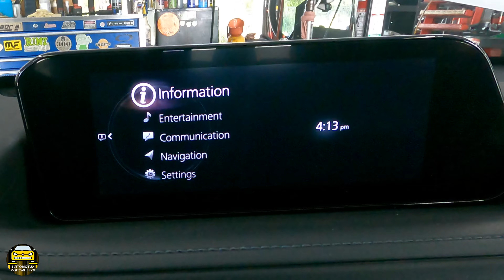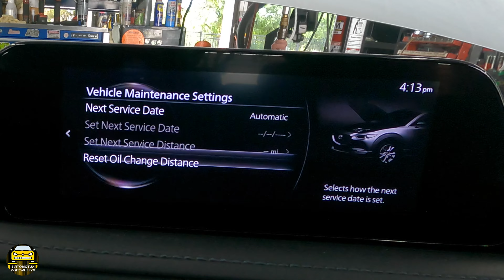How To | 2019+ | Mazda CX-30 | Oil Change | Oil reset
Vehicle In This Video: 2021 Mazda Cx-30
                                       2.5L
         Engine Oil Type: 5W-30
  Engine Oil Capacity: 5.0 Quarts Or 4.8 Liters
             Wheel Toque: 80-108
   Tire Pressure Spec: Front@32 Rear@32 PSI Or 220KPA

Top Searches For This Vehicle:
1 - Battery
2 - Brake
3 - Maintenance
4 - Collision

30 Degree Push Pin Removal Pliers
Wheel Stud Installer

Stretch Belt Tool

Gear Wrench 1/2 Socket Set

Disposable Gloves

Toyota/Lexus Oil Filter Tool

Vacuum Brake Fluid Bleeder ​​

Gearwrench Ratcheting ​​​​

7-Piece Spare Tire Retrieval Tool Kit

Oil Filter Wrench Wrench Kit

Oil Filter Pliers ​​

Craftsman 1/2 Impact Sockets Set ​​

Screw Driver Set ​​

Hand Impact Driver Set

Dual Piston Brake Caliper Push Tool

Wind Back Brake Caliper Tool Set

Repair Tips & Secrets Only Mechanics Know